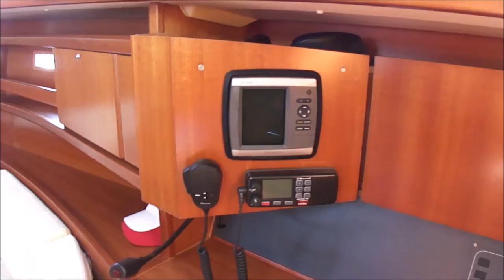DUFOUR 365 Grand large (2008) SOLD - VENDIDO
Dufour 365 Grand Large (2008) For Sale. Private Boat, never Chartered. With Volvo Penta 30cv. Three Cabins one Head Version.
Dufour 365 Grand Large (2008) En Venta. Barco Privado, nunca Alquilado. Volvo Penta 30cv. Versión tres cabinas un baño.